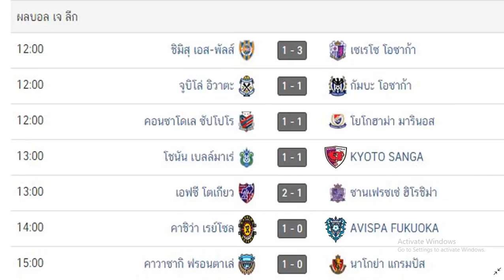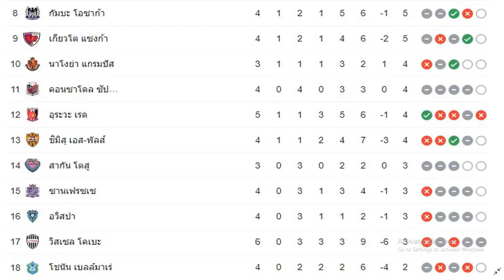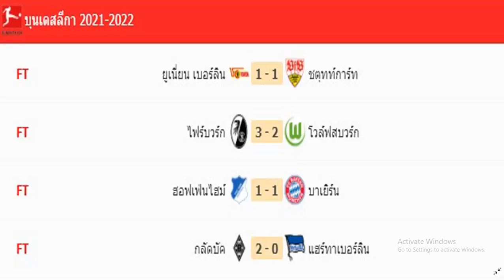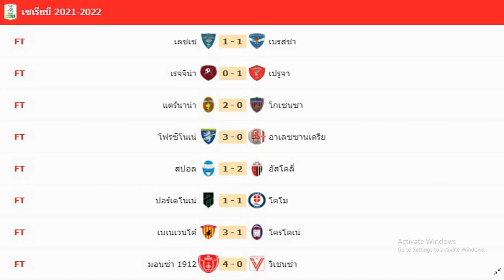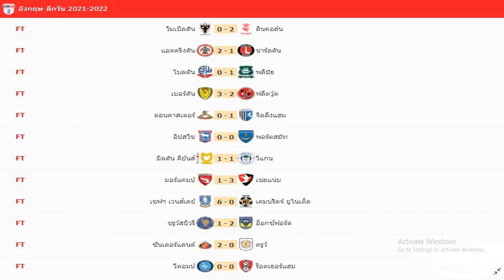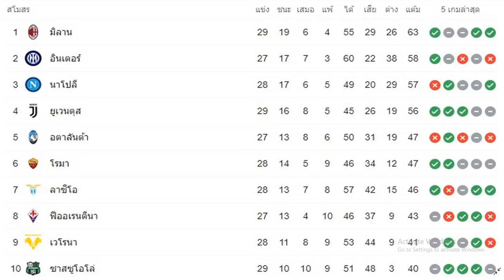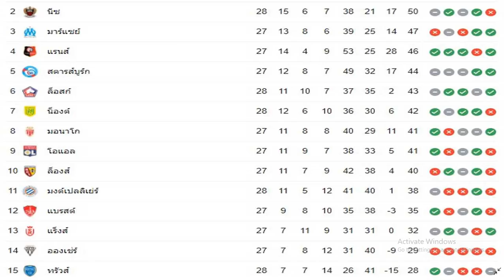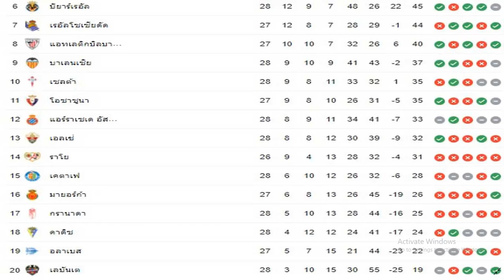ผลบอลเมื่อคืนนี้/เจลีก/ไทยลีก2/แชมเปี้ยนชิพ/พรีเมียร์ลีก/ลาลีกา/เซเรียอา/บุนเดสลีกา/ลีกเอิง/13/03/22